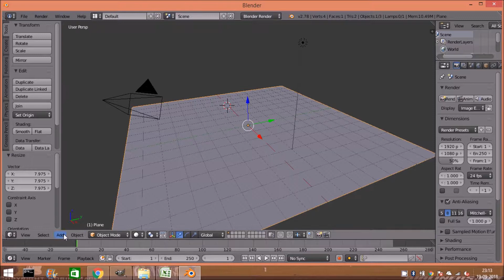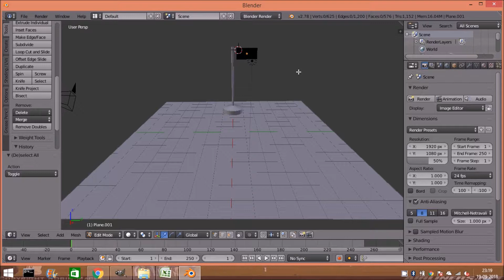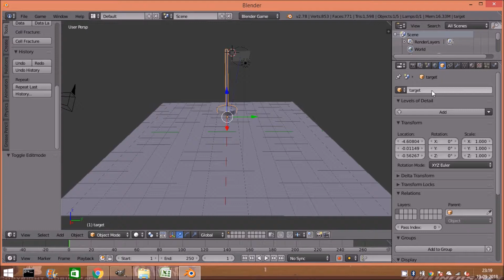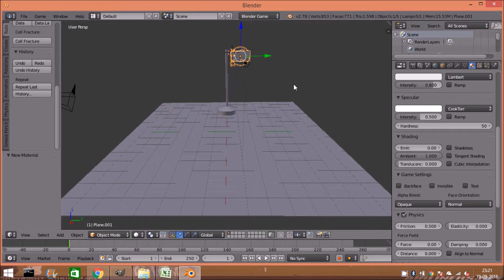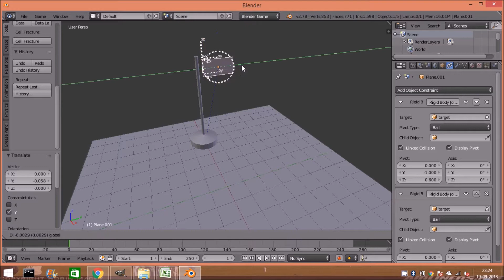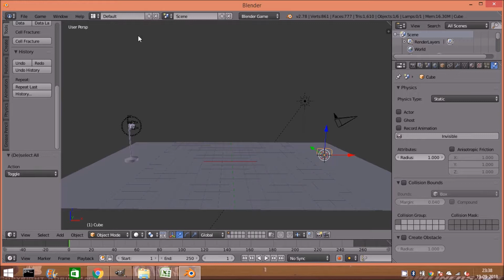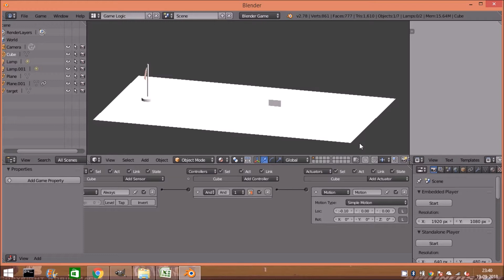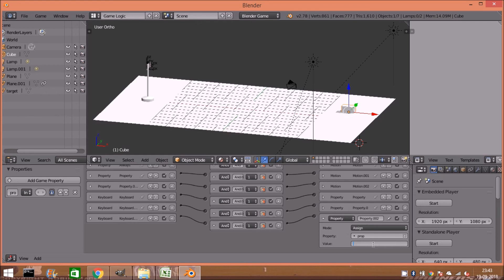Blender Game Engine Tutorial:Make a Boat Game. Part 2. Without using Python Code.